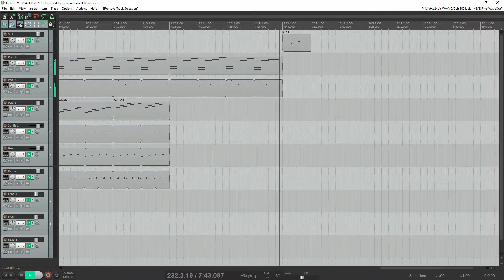Helium V Remixed - Jean-Michel Jarre Inspired Electronic Synthesizer Music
Helium V Remixed. Drums and bass volume lifted, along with several other tweaks. Another composition is part of my Helium album, or at least related compositions and uses a few pads from Helium IV.

Jean-Michel Jarre's albums Oxygene and Equinoxe and the sounds from tracks there, where my main inspiration for this ambient electronic synthesizer tune. Made using Reaper DAW - Enjoy! May only be used to listen to here on YouTube.